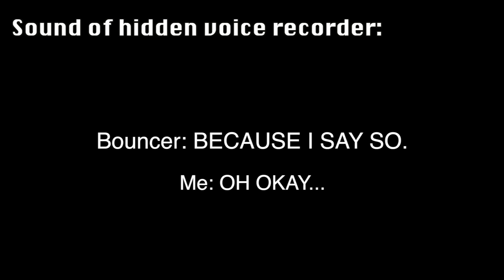How to get into Berghain Berlin? (Part 2)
Did I get into Berghain or not!? That's what you see in part 2 of How to get into Berghain Berlin?

We searched desperately for hints to get into Berghain! Many Berlin visitors would love to visit this exclusive techno club. Unfortunately, many of them won't be allowed in. Why? That's what we want to find out! In our opinion that's a damn good incentive to leave our beloved city of Amsterdam.

End card: Rob Jacobs.